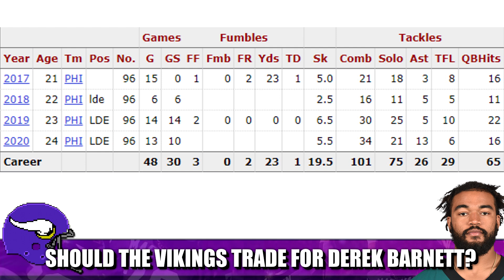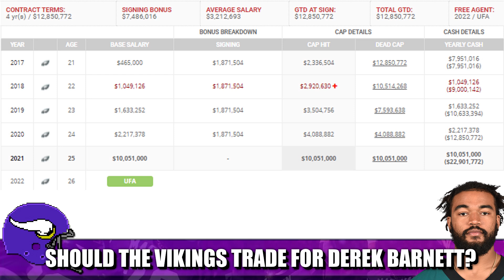NFL TRADE RUMORS: Should the Vikings Trade for Eagles DE Derek Barnett?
Should the Minnesota Vikings consider trading for Philadelphia Eagles former 1st round pick edge rusher Derek Barnett as proposed by Bleacher Report?